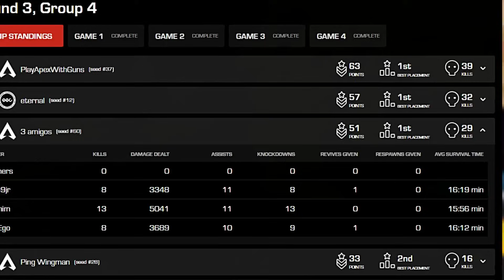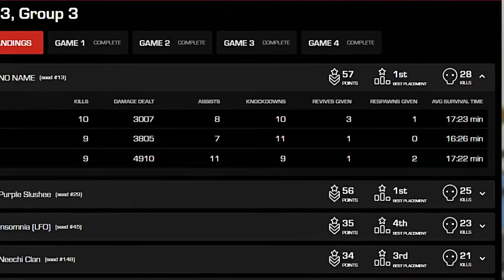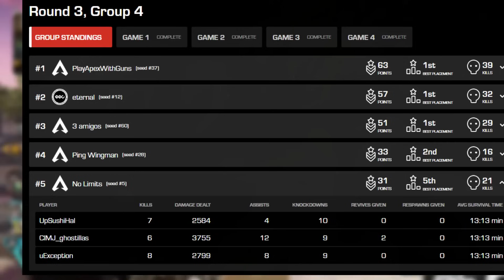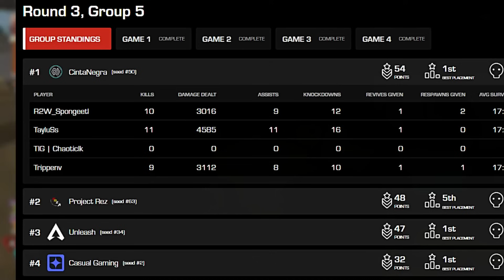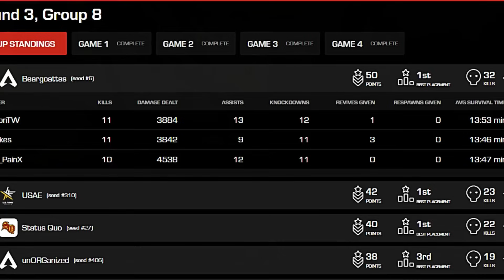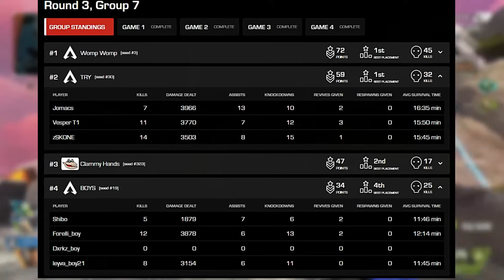MEXAS QUE AVANZARON A CUARTOS DE FINAL!! CC ALGS #3 RESUMEN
Donaciones para mejorar el internet y el canal  :(

SORTEO!

APEX COINS!

Apex Legends